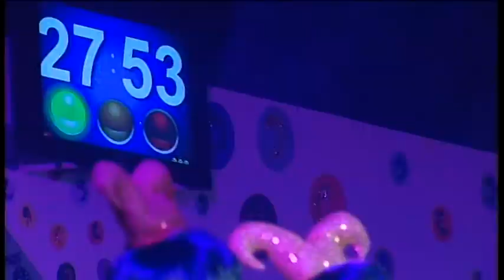2 Fase Murgas 04 Las Salamandras